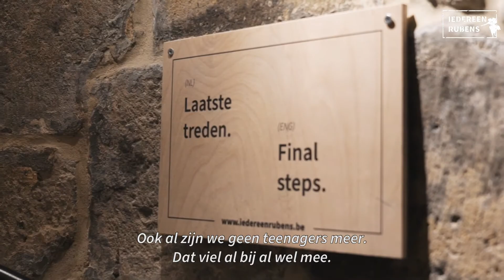Iedereen Rubens met superfans Martelle en Marie-Paule